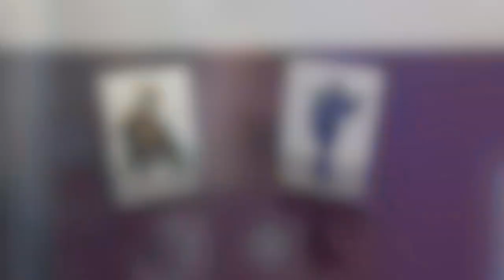Testei a Maped Reload Premium! - Herói de Papel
Uma caneta-tinteiro baratinha que você já pode ter visto em papelarias e super-mercados, mas não sabia do que se tratava. Será que é boa? Ou vagabunda? Descubra com o Marcelo!

Nossa música-tema foi criada por Ian "Haiku" Herzog e licenciada através de audiojungle.net

Sabia que você pode encontrar canetas-tinteiro na Amazon? Dê uma olhada